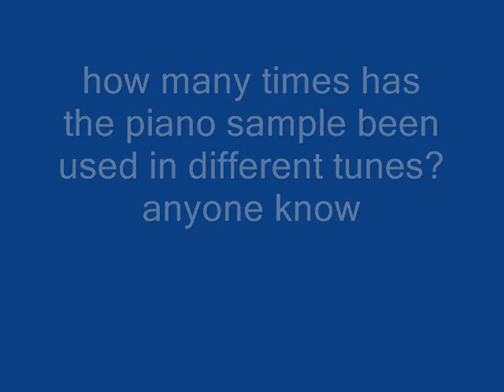DJ TONE - INSANITY.wmv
Label:
KMS Records U.K., KMS Records U.K.
Catalog#:
KMS-UK-2, KMS UK 2
Format:
Vinyl, 12", Limited Edition, Pink & White Marble
Country:
UK
Released:
1992
Genre:
Electronic
Style:
Hardcore, Techno